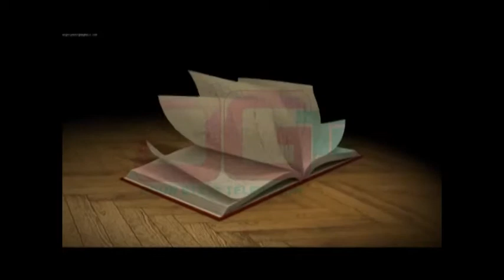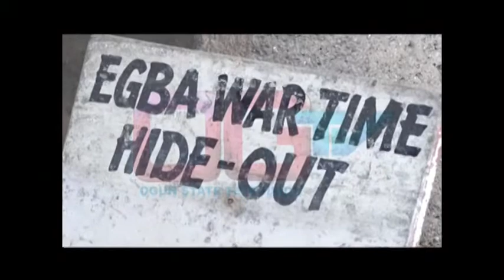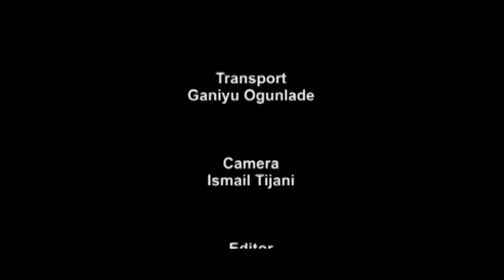HINDSIGHT ON OLUMO ROCK